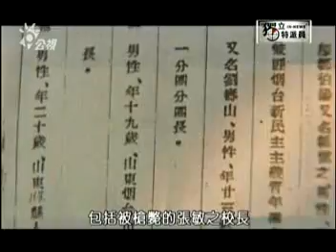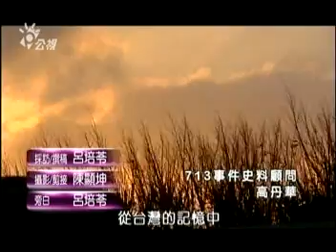713-4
公視獨立特派員節目